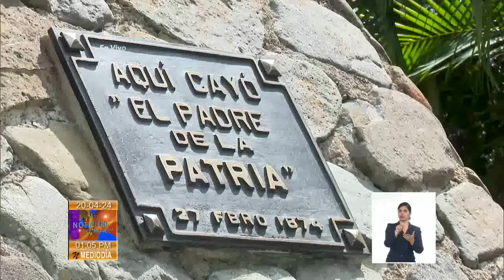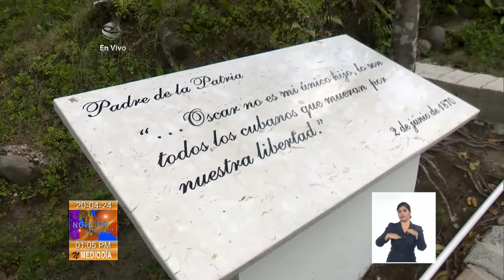Vicepresidente de Cuba recorrió sitios de importancia económica en Tercer Frente Oriental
El miembro del buró político y Vicepresidente de la República de Cuba, Salvador Valdés Mesa, en compañía de Manuel Falcón Hernández, gobernador en funciones de la provincia Santiago de Cuba, recorrió algunos sitios de importancia económica, política y social del Tercer FrenteOriental.